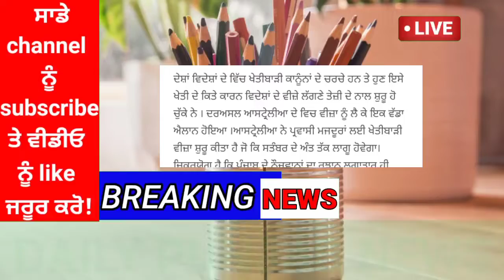punjabi news - punjabi news today live - punjabi news live - punjab weather today -punjab news today